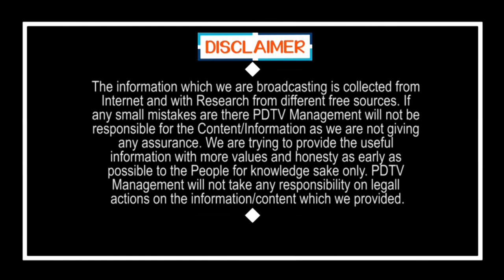Shocking Comments TDP | ఎన్.టి.ఆర్ యే తెలుగుదేశానికి దిక్కు...